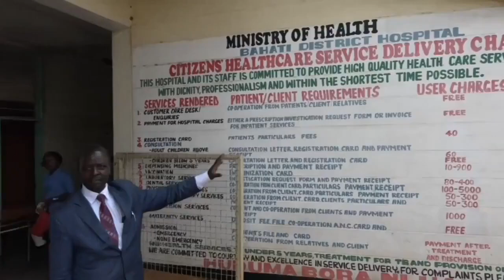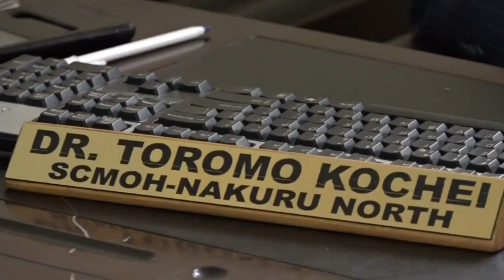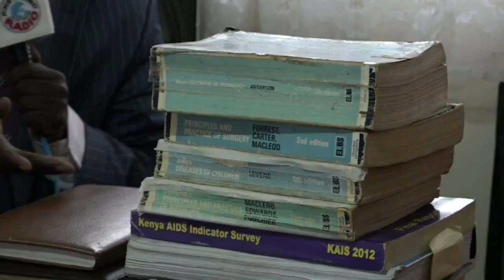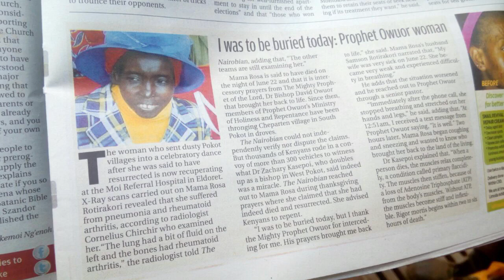Interview with Bishop Dr. Toromo on the Resurrection of Mama Rosa